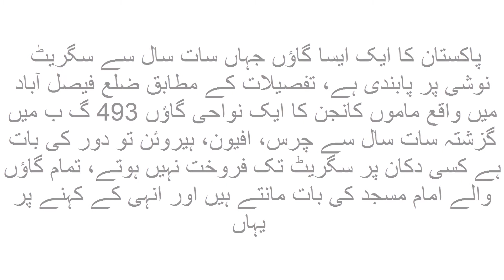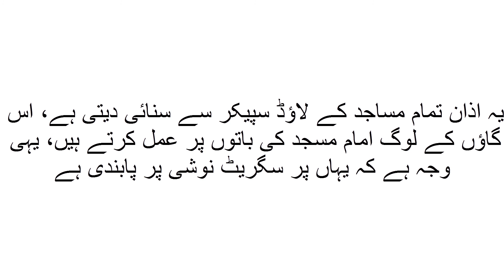Moral Story | Urdu hindi Kahanian | Sabaq Amoz story | Motivational Stories | cute short stories